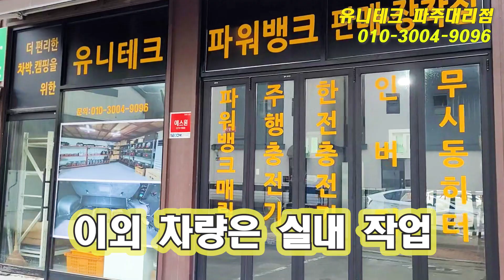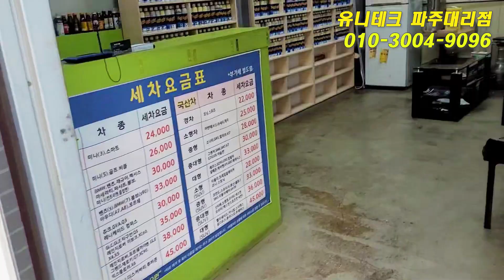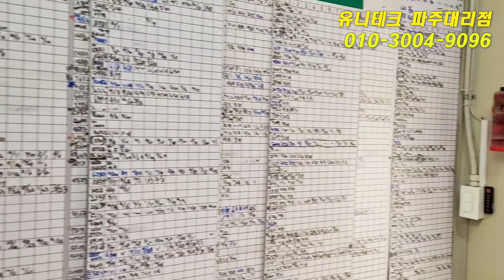유니테크 파워뱅크 주행충전기 인버터 인산철 배터리 유니테크 파주대리점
유니테크 파주대리점
경기도 파주시 목동동 1022-1